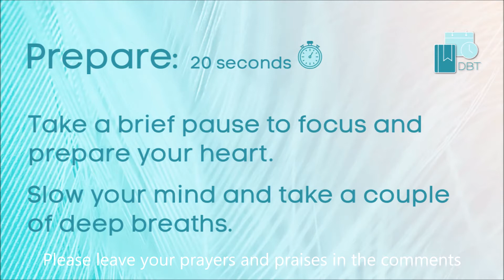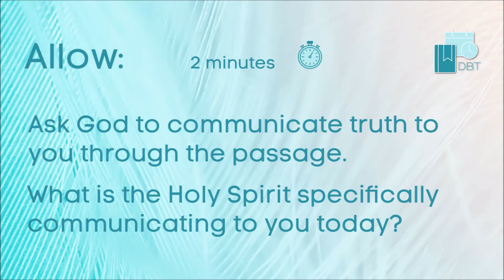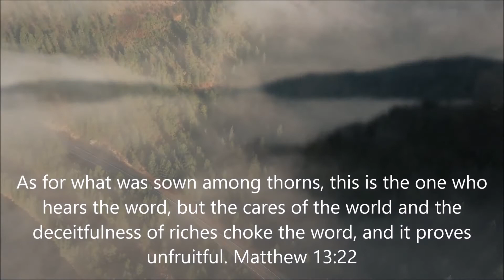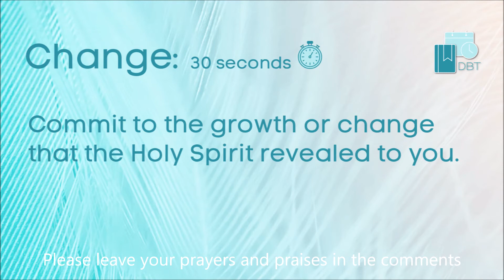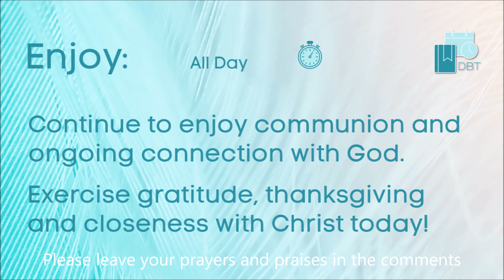Your Bible Verses for Today ~ Daily Christian Devotionals [ Matthew 13:22 ] Stay Out of the Thorns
Your Bible Verses for Today ~ Daily Christian Devotionals [ Matthew 13:22 ] Stay Out of the Thorns [September 12]

As for what was sown among thorns, this is the one who hears the word, but the cares of the world and the deceitfulness of riches choke the word, and it proves unfruitful. Matthew 13:22

If you have been impacted by God's word through this video, would you please take a quick minute to bless and encourage our mission by doing the following:

WAYS THAT YOU CAN HELP THIS CHANNEL GROW AND REACH MORE PEOPLE:

* - Please LIKE each video by Hitting the THUMBS UP icon for us (this really helps our channel grow)
* - Please Hit the BELL ICON to allow "ALL NOTIFICATIONS" to make sure you get notified when we post new videos. (This will deliver a new Bible Verse Devotional Video to you everyday first thing in the morning)
* - Please hit the SHARE icon to share this on your preferred social media platforms (Facebook, Instagram, Reddit, etc.) so people you know can also hear God's word and connect with God daily.

Thank you so much for taking the time to help us out - we truly appreciate it and we are encouraged by every like, every subscriber, every share, and every prayer request and praise that is shared !! It is our hope that the Lord will use this channel and the videos to advance the Kingdom here on the earth and to make the name of Jesus famous among all nations. Thank you for being a partner in the mission :)

Thank you - (Ken M. - Daily Bible Time)

This Bible verse devotional and guided Christian worship meditation is ideal for those who are looking for:

- Bible verses about sowing seed
- Scripture verses about hearing the word
- Bible quotes about the cares of the world
- Scripture for bearing fruit
- Scriptures about riches
- Bible verses for spiritual focus
- Bible verses against worldliness

Please like each video - subscribe to our channel and click on the bell for daily devotionals delivered directly to you - share with your friends and family through sharing our video links on social media and via text and email.